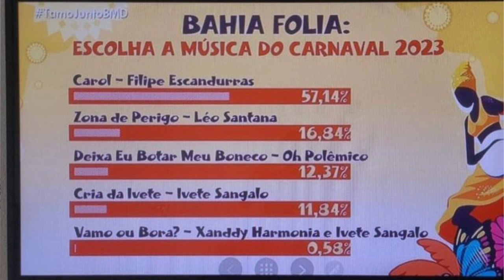LEO SANTANA PERDE COMO MÚSICA DO CARNAVAL APONTA SITE E CAUSA REVOLTA NAS REDES SOCIAIS.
OQUE ADEMIR TEIXEIRA ERA DE CRISTIANO NEVES